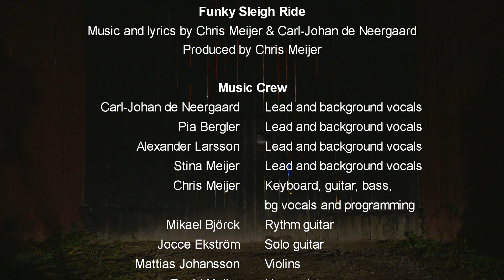Funky Sleigh Ride - Chris Meijer & Carl-Johan de Neergaard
Feat. Pia Bergler, Alexander Larsson & Stina Meijer

Music Crew
Chris Meijer, keyboard, guitar, bass, bg vocals and programming
Mikael Björck, rythm guitar
Jocce Ekström, solo guitar
Mattias Johansson, violins
David Meijer, harmonica
Torbjörn Stenson, baritone saxophone
Bengt Kyllinge, tenor saxophone
Dan Helgesen, talkbox
Arcangelo Gorgoni, vocoder
Mattias Bylund, keyboard
Dominique Renia, guitar
Emrik Larsson, funky shouts
Johan Palmborg, ho-ho choire

Strings arranged and recorded by Mattias Bylund
Sound of Santa's arrival by Mariam Gviniashvili
Final mix and mastering by Freddz Lindholm

Dancers
Carl-Johan de Neergaard
Linn Bylund
Stina Meijer
Kumaran Shanmugam
Johan Bergvall
Pia Bergler

Grumpy old man
Chris Meijer

Assistant and extra, Marcus Svanede Skoglund
Horse, Cornilla
Hen, Minnie
Hen caretaker, Rakel
Tractor driver, Anna

Director and choreographer
Carl-Johan de Neergaard

Storyboard idea
Johan Palmborg
Chris Meijer
Carl-Johan de Neergaard
Pia Bergler

Camera, Sven-Åke Visén
Video editing, Chris Meijer
Lights and smoke, Ingbofestivalen

Funky Sleigh Ride &
Funky Sleigh Ride (Donato Fresh Remix)
are available on your favorite platform